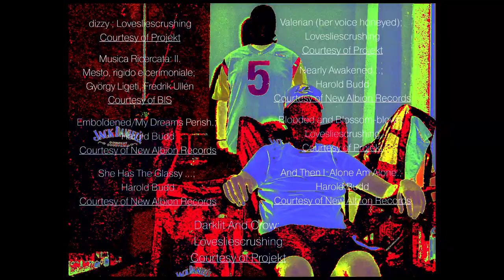DROME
The new Millennium ... The mask that trumps time ...